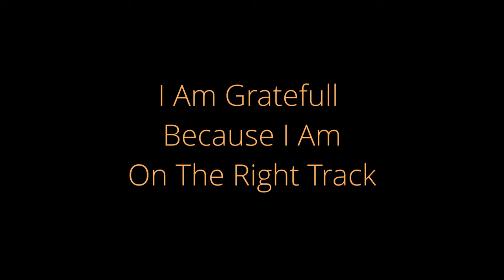DISCIPLINE FEELS GOOD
I am getting tired when I try to wake up at 5 am every morning, but discipline feels good. Still I feal so tired that I feel a little bit sick. I do some of my daily workout. I miss egg and bacon, but I make a healthy breakfast instead with water melon, apple, banana and homemade mayonnaise.
I am getting better in my hips so I can start to paint the house again.